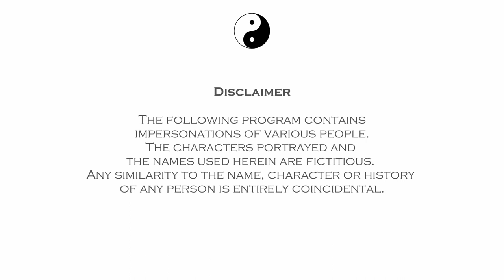Where Did Viruses Come From? | The Origin of Viruses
Ever wondered where do viruses come from? Although there is not right answer to that question, there are 3 major theories. In this episode, we explore the three theories that explain the origins of viruses.

2022 EDDY the Thinker YouTube Channel